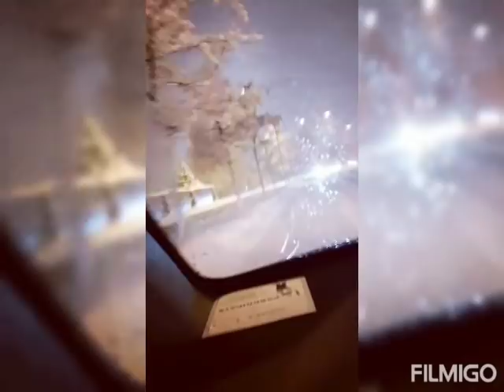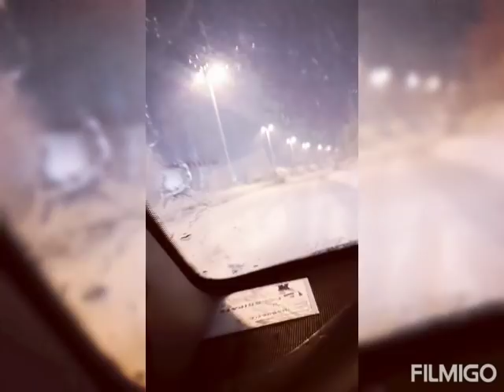Ganito ako kapag naga Drive, Dahan dahan lang ako kasi madulas.Grabi ang Snow#snowayfinland